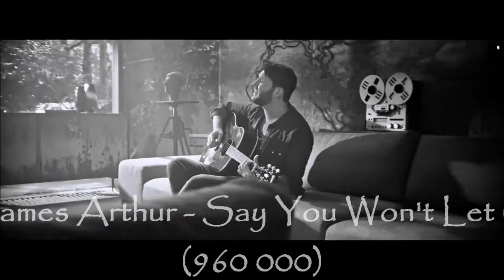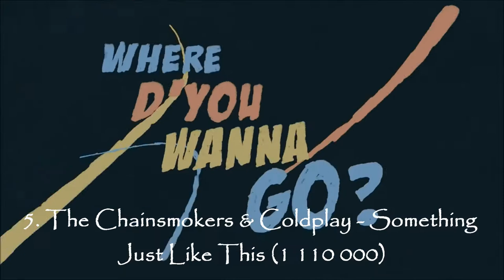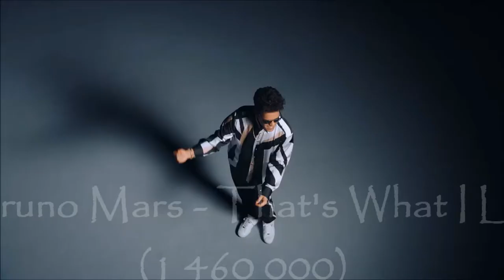TOP 10 BIGGEST SELLING US SONGS OF 2017 (ON AUGUST)